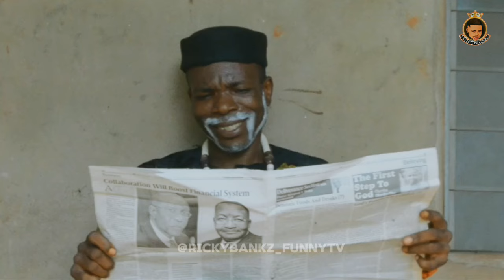the daughter of Jezebel (pT1)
Daughte of Jezebel in mission( part 1)@markangelcomedy /@BrodaShaggi /@Vdmtheratel @YouTubeViewers